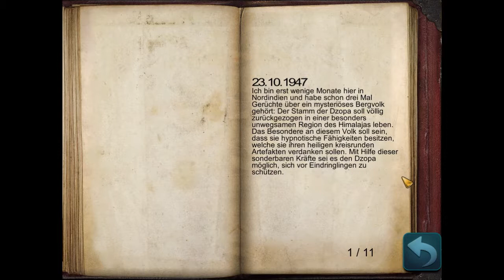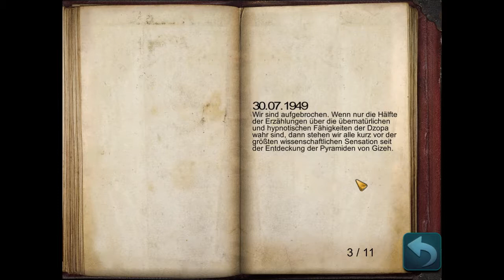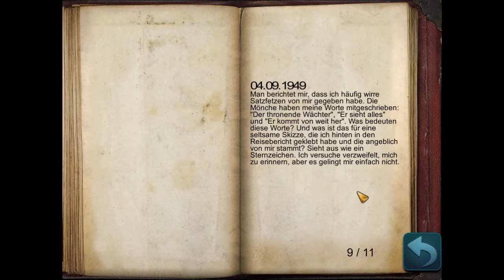Geheimakte Tunguska [Switch] 🎮 - #25: Viel lesen und eine Höhle - Let's Play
Wir sind in einer Höhle angekommen, aber es gibt erst mal viel vorzulesen.